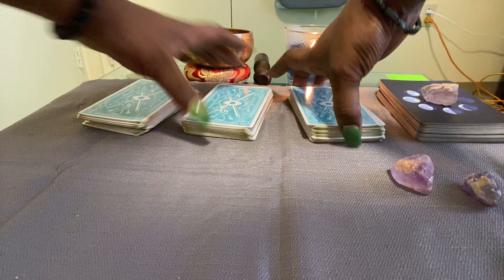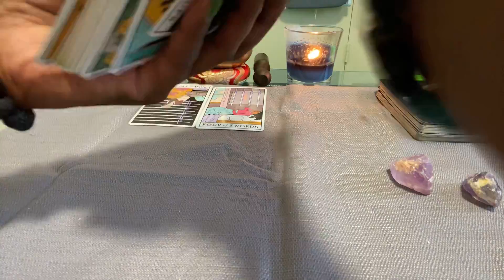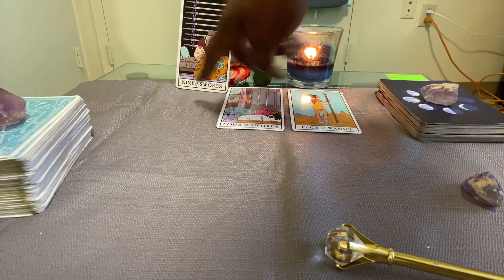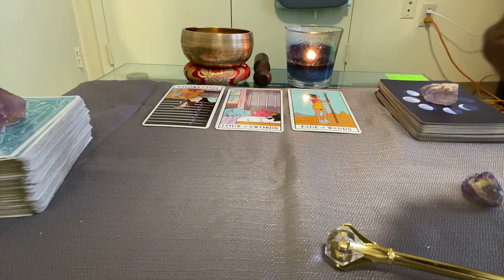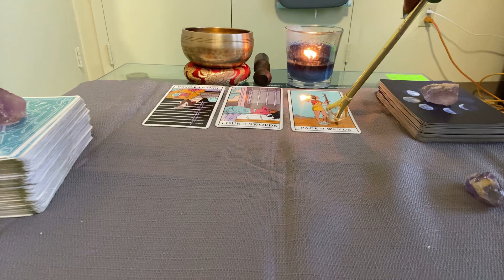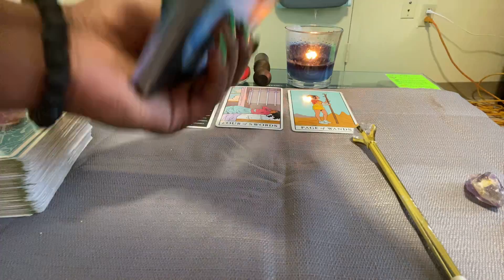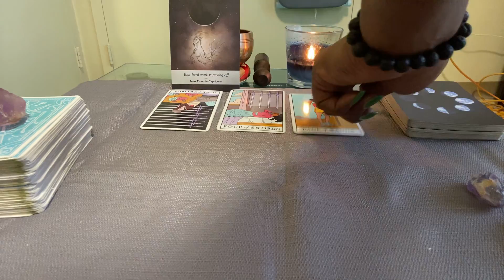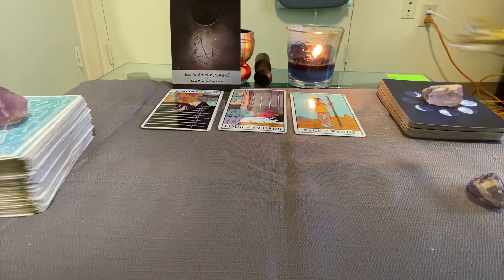Cancer ♋️ General Tarot Reading| Don’t Let Fear Hold you back‼️